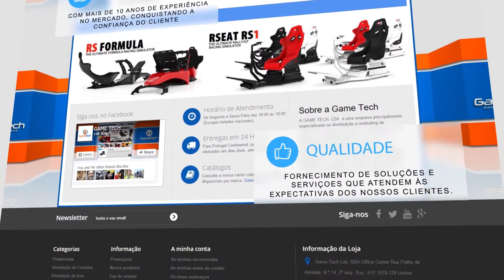GTA 5 EP 2 | QUE ARREIO DE PORRADA | PS4 (PT/PT)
Boas maltinha.

Michael De Santa! Decorem o nome, porque este homem acabou de dar um valente arreio num vigarista. Novo episódio de GTA5 no canal. Introdução do segundo personagem. E como não podia deixar de ser o Lamar tem de armar estrilho. Muita acção neste episódio completamente crazy.
A não perder malta!

Não se esqueçam do Giveaway que está a decorrer no canal em parceria com a IEPM Gamers. Participa e habilitaste a ganhar um de dois prémios.

LOJAS

Usem os links nesta secção e ajudam o canal Z3ro Gaming.

 - PSN: diogoaqua

PARCERIAS

Z3ro Gaming